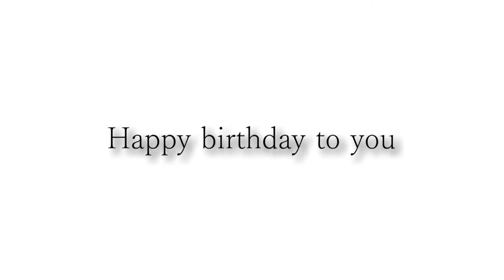逸見さんお誕生日おめでとうございます「プラグレス」395hz